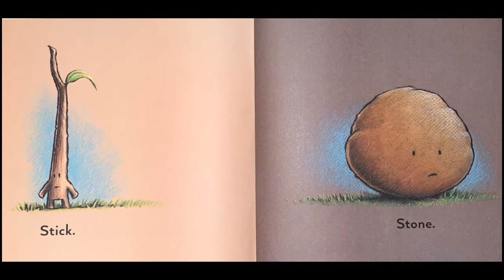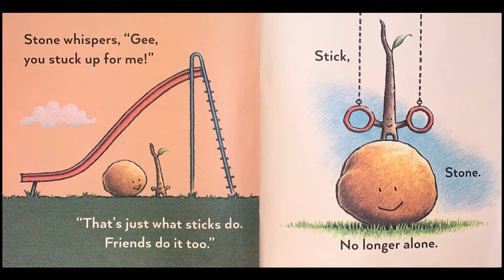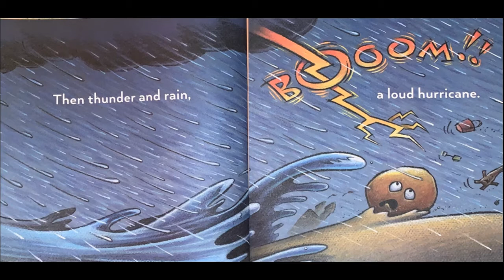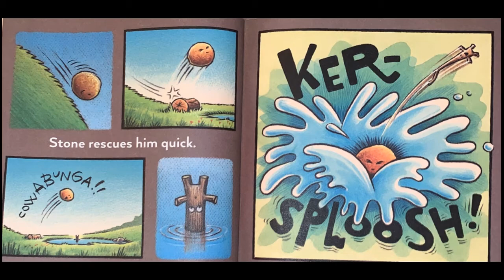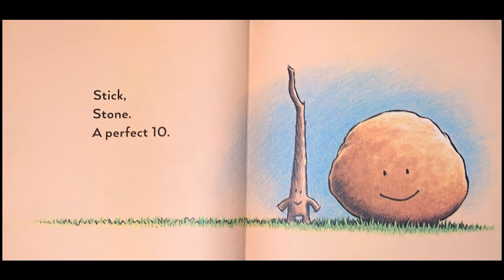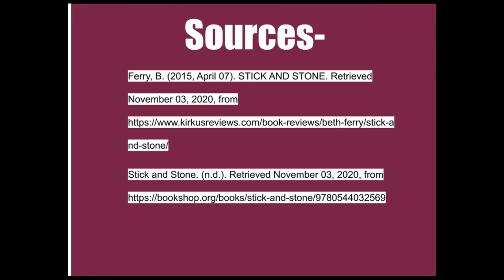Stick and Stone Read Aloud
This video is a read aloud of the story Stick and Stone written by Beth Ferry and illustrated by Tom Lichtenheld. This book was published in 2015 by Scholastic Inc.